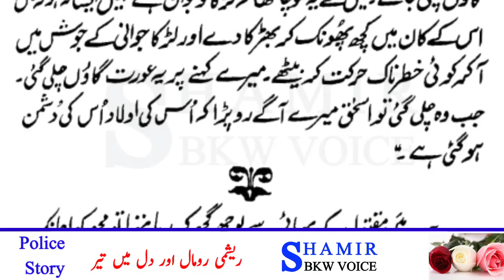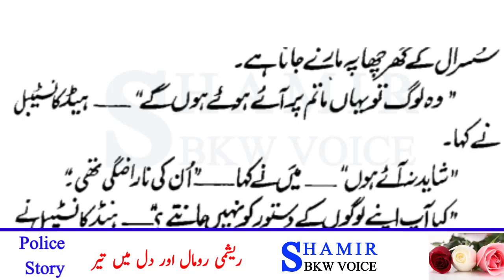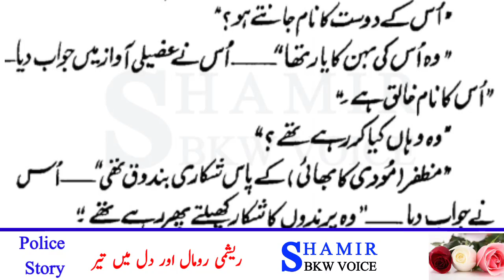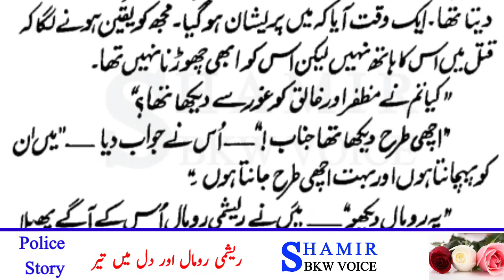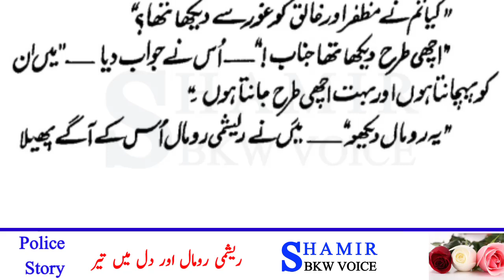urdu story | Reshami Rumal Aur Dil Main Teer | episode : 1 | urdu kahaniyan | shamir bkw voice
urdu story | Reshami Rumal Aur Dil Main Teer | moral stories in urdu | urdu kahaniyan |  shamir bkw voice